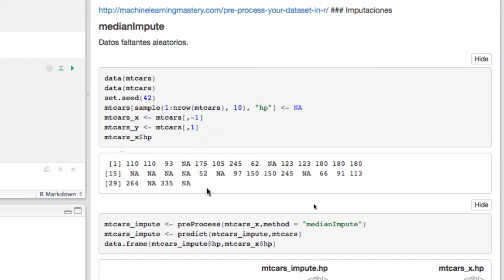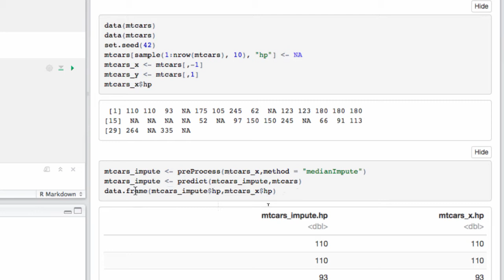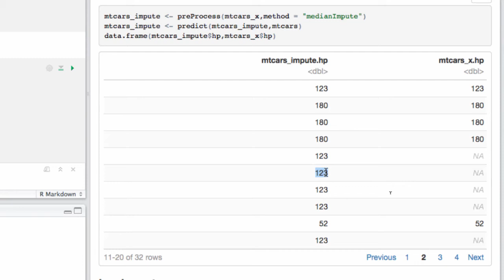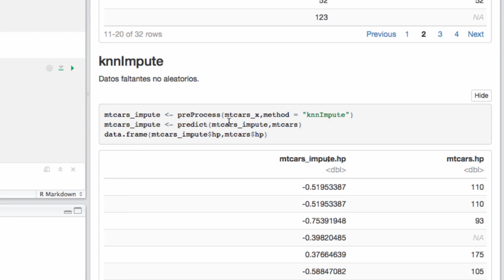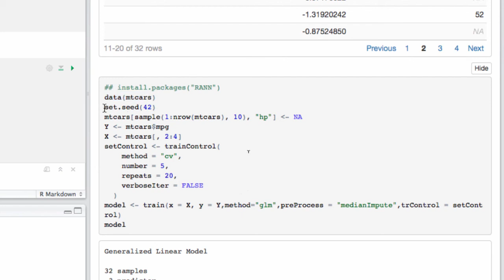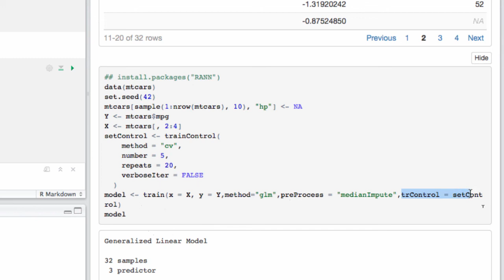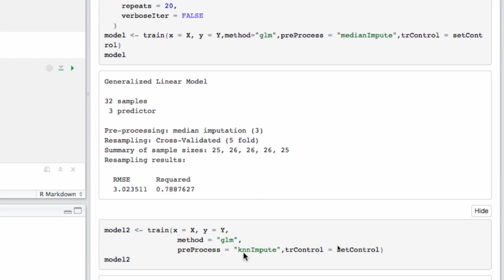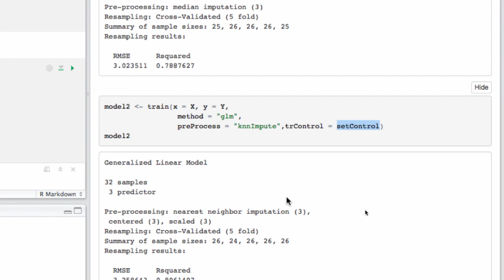Imputación de datos con CARET Prepocesado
En este video explico como imputar datos. La imputación es el proceso por mediante el cual removemos los datos faltantes de un data set. El solo eliminarlos no es buena practica se deben sustituir por algun valor. En este video presento dos metodos de imputacion el KNN y el de Mediana.